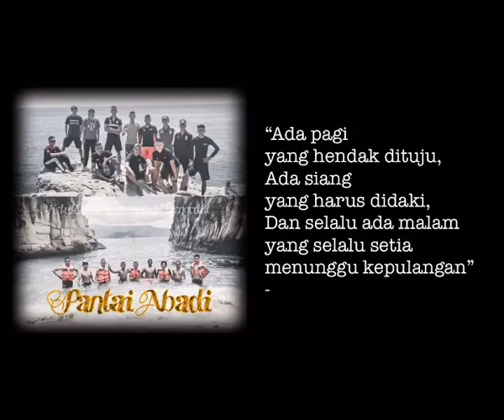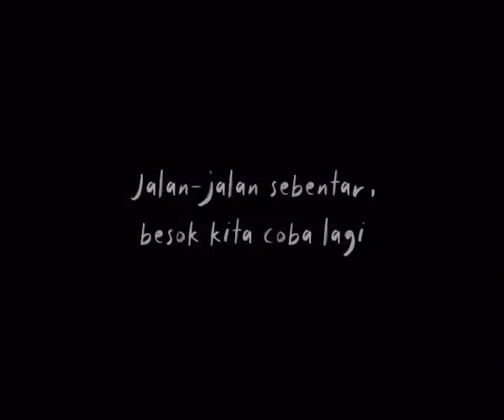IPDN SULUT - Kita Cerita Tentang Pantai Jiko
Senang, bahagia, tegang, penuh canda tawa, meskipun banyak kecemasan dibalik kesenangan waktu itu, hanya sekedar mengeksplorasi kembali memori lama, tentang petualangan penuh tantangan.
Meskipun keadaan banyak yg tidak mendukung, namun tetap bisa dilewati penuh keyakinan.
Jalan-jalan sebentar,
Besok kita coba lagi
12 - 13 April 2019

Camera by :
— Ip7
— IpX
— FF X-A3

Edited by :
Kinemaster app

Backsound theme:
Arah - Awal Akhir

Teammate:
Alam, Ghalib, Putra, Rachmat, Roli, Sandi, Taufan, Donny, Rizki, Aldwin
Putri Biaf
Putra Soputan